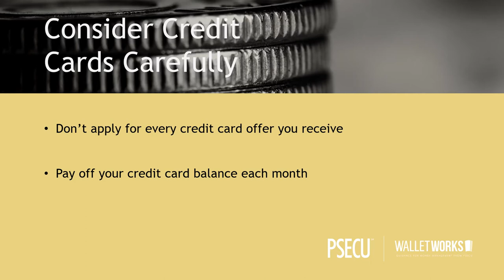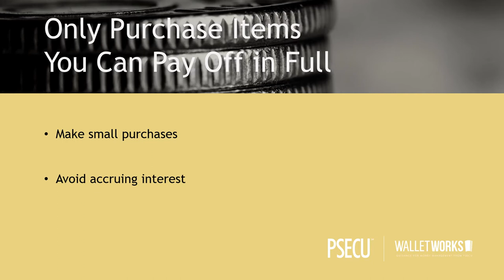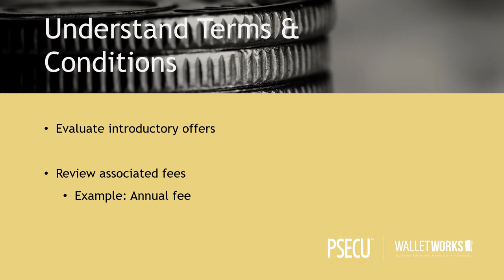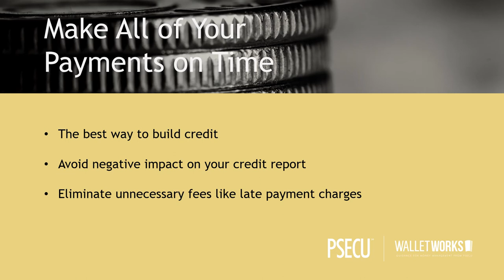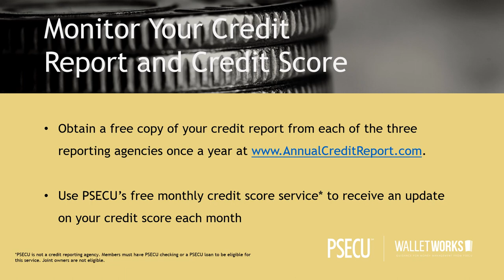5 Tips for Building Healthy Credit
Credit plays a big role in our lives. It can determine whether we’re deemed qualified to borrow money for large purchases, such as cars and homes, whether we’re eligible for employment or a promotion, and whether we’re able to rent an apartment, among other things. In this video, we’ll discuss ways to build healthy credit that are applicable whether you’re establishing credit for the first time or working to maintain, repair, or rebuild it.

Our Mission
Our mission, vision, and values set us apart and guide us. For us, the credit union philosophy means one thing: opportunity. We’re focused on making our community stronger and giving back where it matters most, advocating for opportunity in all areas of life. We’re especially proud of our values. These are the core promises we make to members. These promises are simple, yet they’re values you can’t always find in the world of banking.